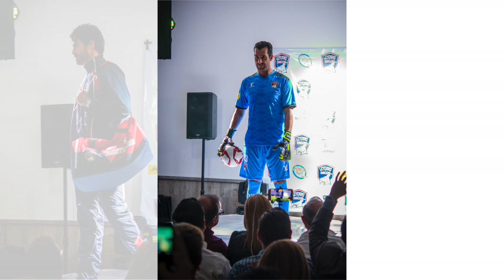LEYENDAS del Guadalajara 2018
Evento para presentación de nuevo uniforme para LEYENDAS DEL GUADALAJARA, presentada por VICMAR.